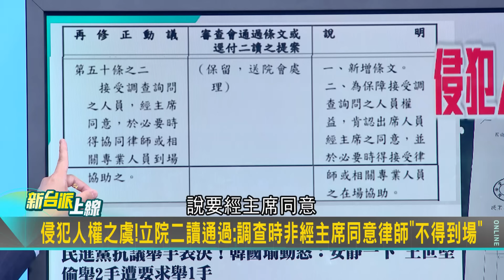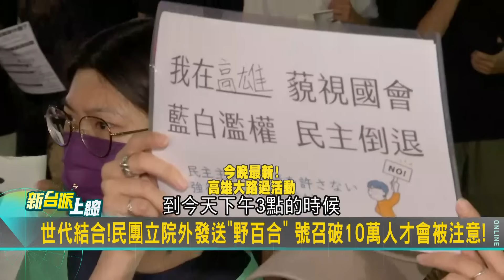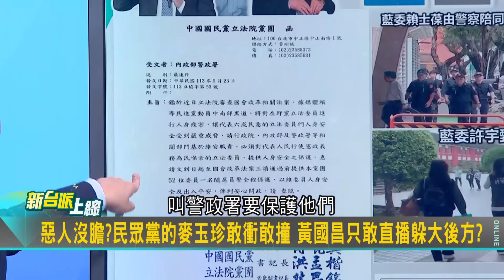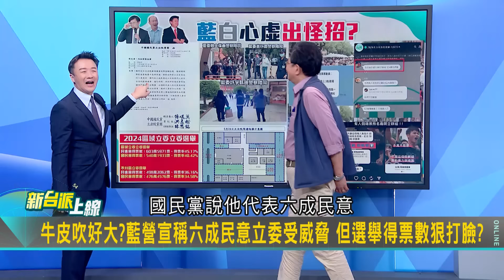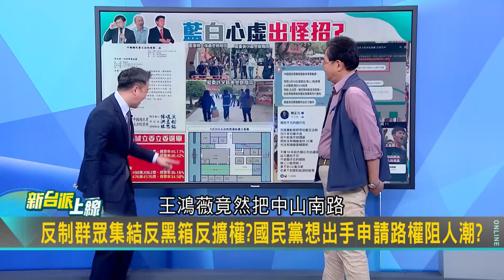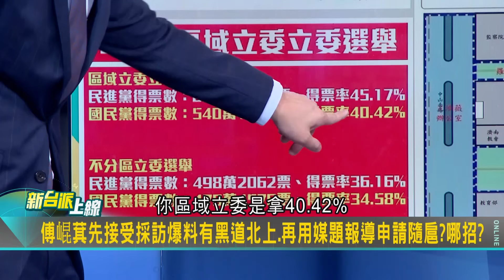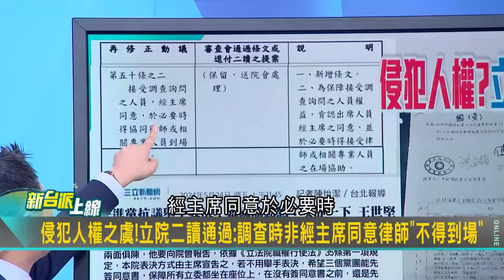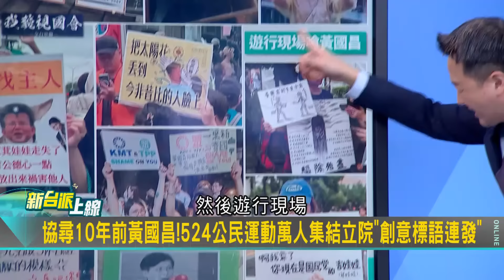【上集】藍綠白女性立委推擠...國民黨男立委葛如鈞跑來湊熱鬧喊性騷"還笑場"！ 網狂酸自導自演戲精 溫朗東逐格還原現場批：愈看越心寒...｜李正皓 主持｜【新台派上線】20240524｜三立新聞台